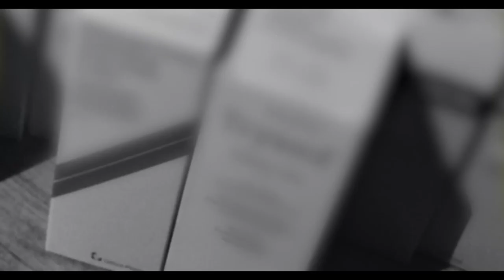[FREE](HARD) 💔NEGATIIV OG TYPE BEAT - Revenge (Prod. by VYPE)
💔NEGATIIV OG TYPE BEAT - Revenge (Prod. by VYPE x Deimon)